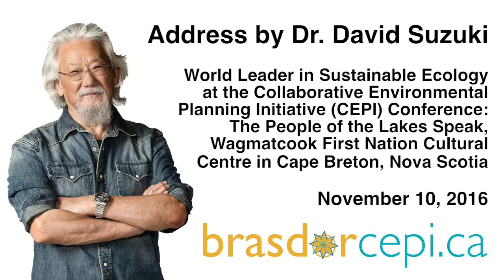David Suzuki Address - CEPI Conference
Address by Dr. David Suzuki, World Leader in Sustainable Ecology Collaborative Environmental Planning Initiative (CEPI) Conference: The People of the Lakes Speak, Wagmatcook First Nation Cultural Centre, Nova Scotia. November 10, 2016